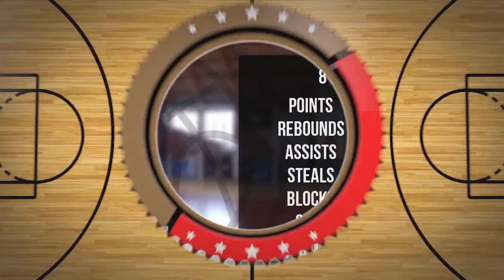Antoni Ochotnicki Player Mixtape DC103 Brzesko 2024